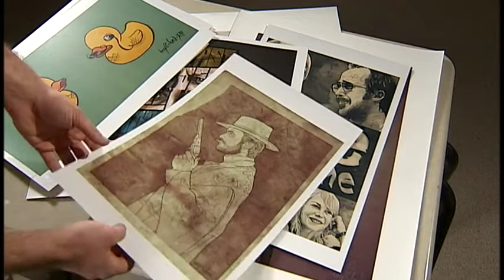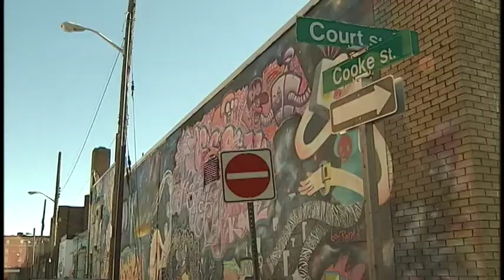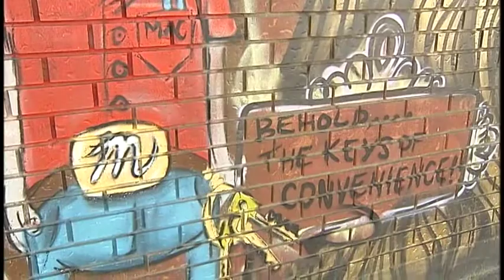A boy called Roland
boy Roland -  Artist, street artist, & contributor to street art community; "Die Active" in Thunder Bay, ON, Canada. Preview of a full length Die Active documentary, coming soon.